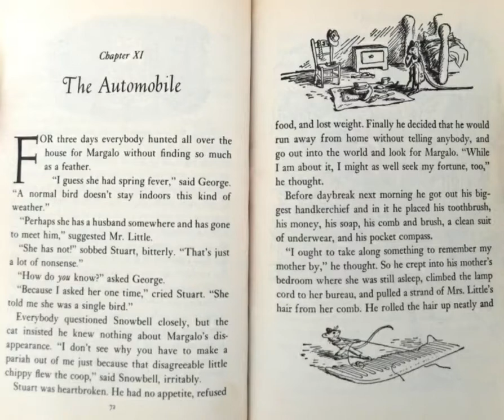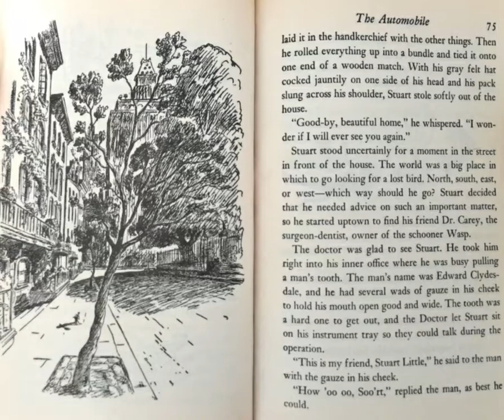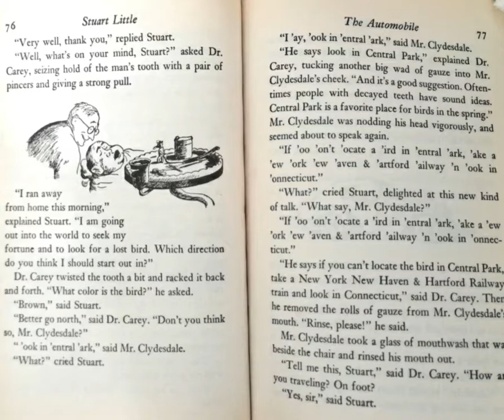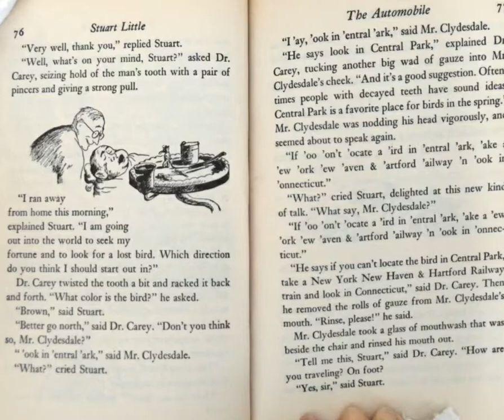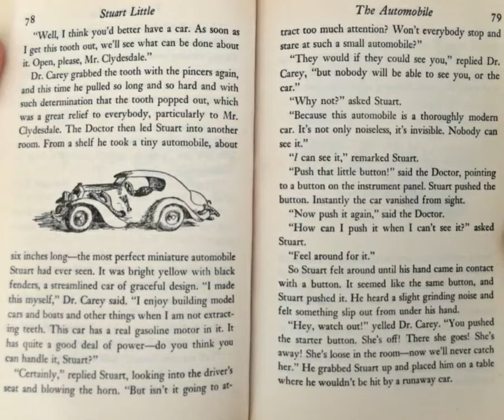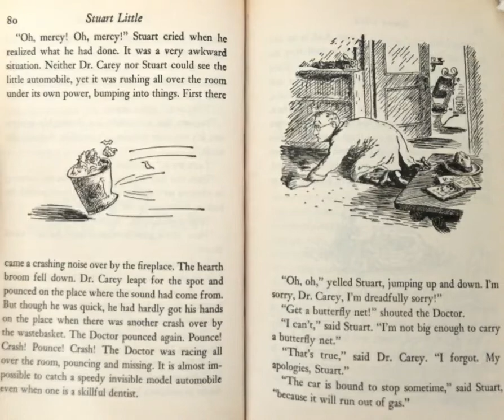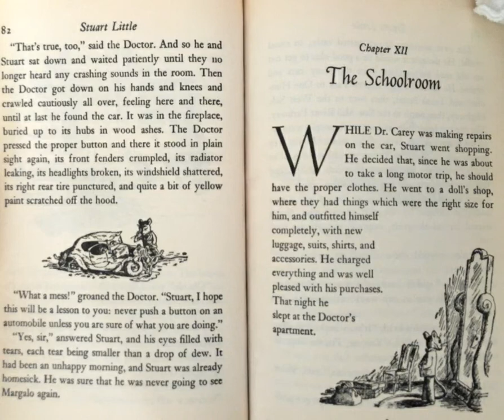Stuart Little Chapter 11 The Automobile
Stuart Little Chapter 11: The Automobile, read by Mrs. Kelly
Written by E.B. White
Pictures by Garth Williams